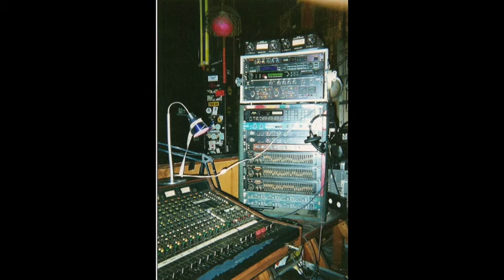Caveman Shoestore 8\17\92 Satyricon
Fred Chalenor \ bass
Henry Franzoni \ drums
Elaine DiFalco \ keys&vox
recorded live at club satyricon in portland oregon 8\17\92
live mix by Jay Bozich
Pig Pen also played this show